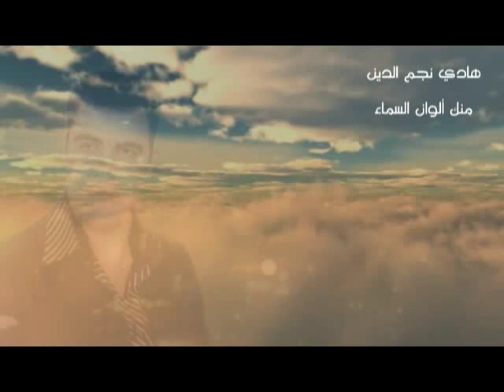أغنية منك ألوان السماء غناء الفنان هادي نجم الدين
كلمات : أ . ايمان الخطيب ألحان : أ . أمين خياط
توزيع : أ . فراس خوري